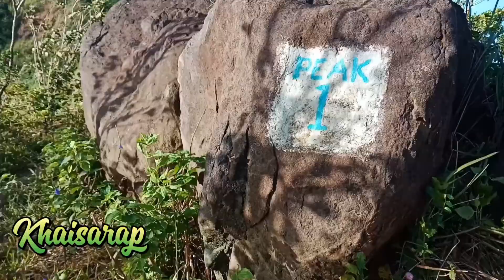Mt Batuloa, Nasugbo Batangas, sulit ang Pagod, mas masaya at mas maganda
marahil narating namin ang tuktok pero hnd nmn yon ang dulo